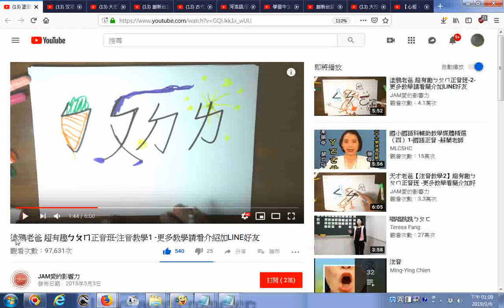推薦影片 塗鴉老爸 超有趣ㄅㄆㄇ正音班 注音教學1 更多教學請看介紹加LINE好友